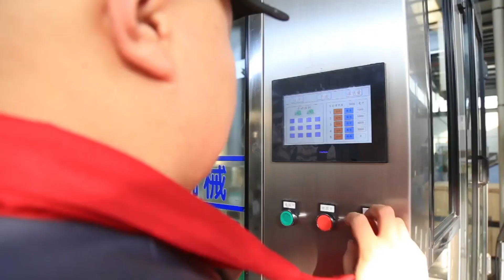Automatic rotary oil filling machine